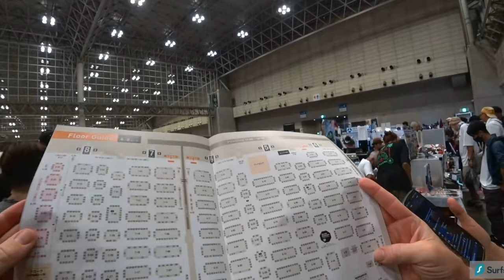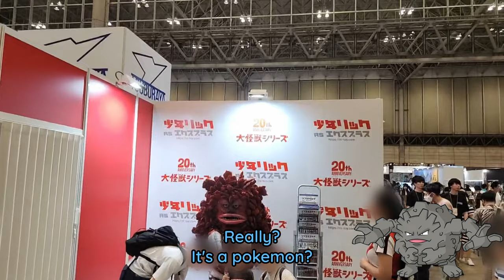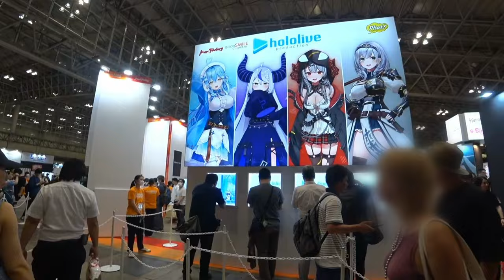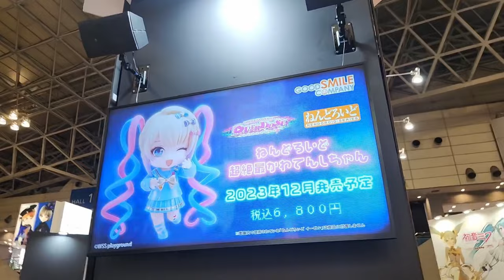Fellow Weebs, don’t miss the biggest figure festival! | Wonder Festival Summer 2023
Wonder Festival is the world's biggest festival, and happens twice a year - Summer and Winter. There was a ton of new stuff revealed so check it out! Hope you enjoy the video!

(FREE) YOASOBI x ZUTOMAYO x Ayase Type beat 2023 "More than friends" J pop type beat

0:00 - Intro
0:38 - Momo-Rina revisited
2:33 - Custom Figures & Self-Made Things
3:09 - Bocchi
3:24 - "Yuru Camp"
3:42 - Bunny Girls
5:00 - Robot
5:46 - Anime Figures
7:04 - "Pokemon"
7:17 - Cosplay
8:05 - TikTok Army
8:23 - Hololive
9:00 - Testing The Zoom
10:00 - High Qaulity Anime Figures
10:43 - Elf Village
11:48 - Intense
12:10 - More Figures!
13:00 - Outro